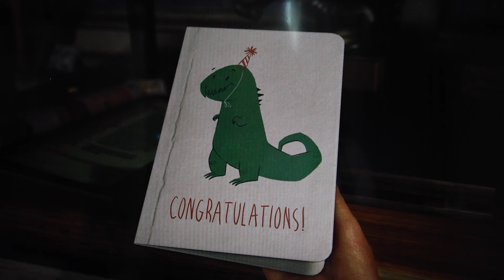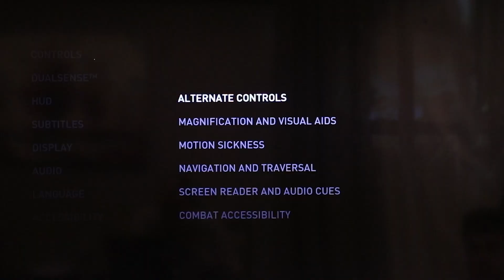Blind Video Gaming: ADA Animated School Series (Audio Described)